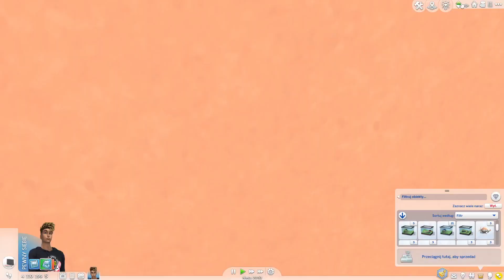sims 4 odcinek 58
Licencjonowane Bity dla Raperów oraz Youtuberów